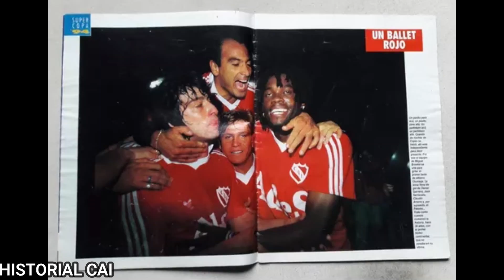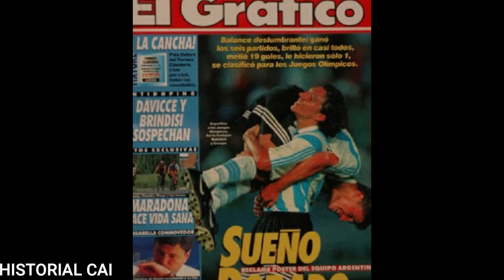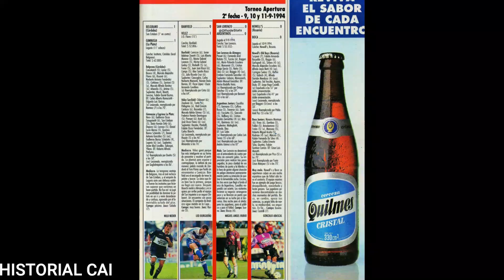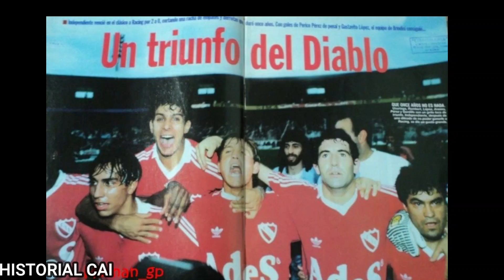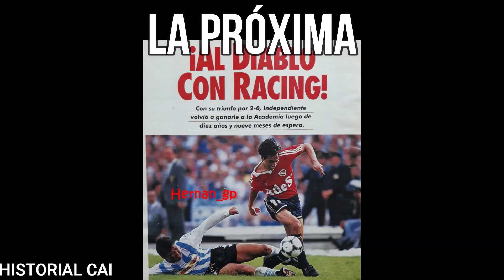INDEPENDIENTE 1-1 FERRO Recorrido Apertura 1994 fecha 2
00:00 Intro
02:47 Independiente 1-1 Ferro
09:07 San Lorenzo 0-0 Argentinos
09:43 Newell´s 0-0 Boca
10:19 River 1-0 Central
10:58 Banfield 0-1 Vélez
12:02 Gimnasia (J) 1-0 Lanús
13:18 Belgrano 1-1 Gimnasia
14:00 Platense 0-2 Racing
15:12 Español 0-1 Huracán
15:51 Mandiyú 2-2 Talleres
16:49 Las posiciones/ la próxima
En estos canales construimos el Historial del Club Atlético Independiente.
En Historial 1 publicamos el "Recorrido" en el que seguimos al Rojo (con datos históricos, formaciones e imágenes, y también de los otros partidos); y los perfiles de los jugadores históricos.
El Historial 2 es una videoteca para el hincha de Independiente Algunos videos son inéditos y otros resubidos. Y también subimos videos de los partidos actuales. Todo ordenado en listas
Es un canal hecho por hinchas, que cuenta con la colaboración de otros fanáticos, y abreva en fuentes de periodistas, historiadores, coleccionistas y estadígrafos. Los más asiduos: Chris Nicholas, Victor Rodriguez, Claudio MdP,  Claudio Keblaitis, Tony Santos, Beto Tisinovich, Charly Bonora, Norberto Cimino, El Gallego Enrique, Daniel Galoto, Samuel Kaplan... GRACIAS!